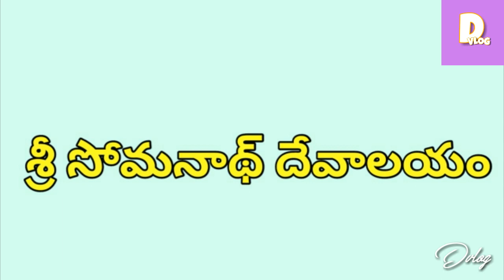Shri Somnath Temple / Gujarat sri somnath temple mystery / శ్రీ సోమనాధ్ దేవాలయం / darahasa vlog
Shri Somnath Temple / శ్రీ సోమనాధ్ దేవాలయం, here we explained about the how to reach the temple and history, this is one of the famous temple in India, all things are explained in Telugu